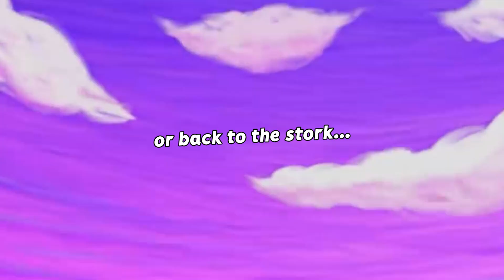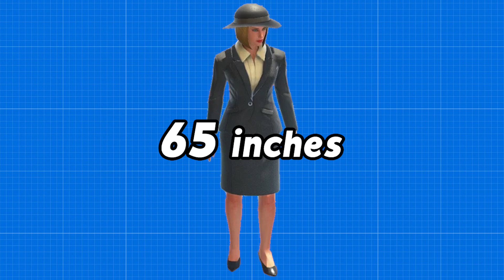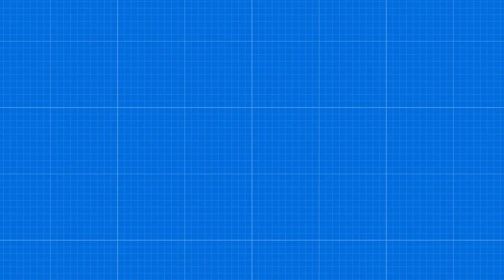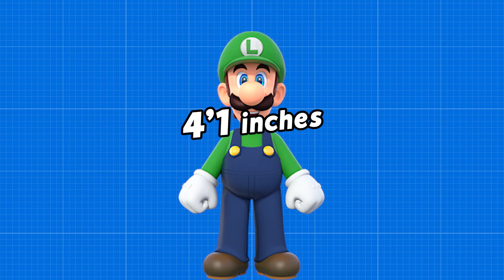The Science Of: Mario Is Not Human!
Ever Wonder If Mario Is Human Or Something... Else? Let's Dive into The Science Behind What Mario Actually Is!